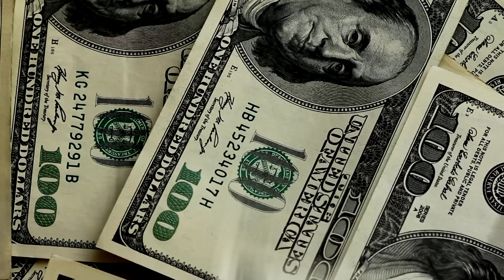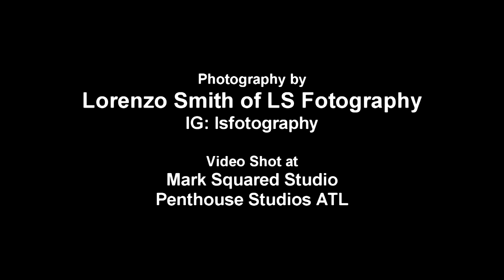MZ HUNNY LEE - "O's" Official Music Video